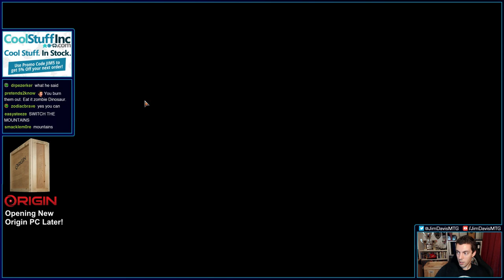Standard Shakeup: Goblins! What Would You Do If Goblin Chainwhirler Was Banned?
Ever wish Teferi was banned in Standard? Well MTG Arena has granted that wish! The new Standard Shakeup event let's you play a format where 19 popular cards are banned, making it a crazy brewers paradise for three days (from 8/18-8/20)! We brewed up a bunch of decks and got right to it!

Banned Cards:

Benalish Marshal
History of Benalia
Curious Obsession
Brineborn Cutthroat
Sorin, Imperious Bloodlord
Arclight Phoenix
Goblin Chainwhirler
Light Up the Stage
Rekindling Phoenix
Runaway Steam-Kin
Nissa, Who Shakes the World
Wildgrowth Walker
Field of the Dead
Teferi, Hero of Dominara
Teferi, Time Raveler
Thought Erasure
Feather, the Redeemed
Hydroid Krasis
Risen Reef
Rampaging Ferocidon
Nexus of Fate

Goblins

4 Ember Hauler
4 Fanatical Firebrand
4 Goblin Instigator
4 Goblin Ringleader
4 Goblin Warchief
4 Icon of Ancestry
2 Krenko, Tin Street Kingpin
2 Legion Warboss
23 Mountain
3 Siege-Gang Commander
4 Skirk Prospector
2 Volley Veteran

4 Ember Hauler (M20) 137
4 Fanatical Firebrand (RIX) 101
4 Goblin Instigator (M19) 142
4 Goblin Ringleader (M20) 143
4 Goblin Warchief (DAR) 130
4 Icon of Ancestry (M20) 229
2 Krenko, Tin Street Kingpin (WAR) 137
2 Legion Warboss (GRN) 109
23 Mountain (XLN) 272
3 Siege-Gang Commander (DAR) 143
4 Skirk Prospector (DAR) 144
2 Volley Veteran (M19) 168